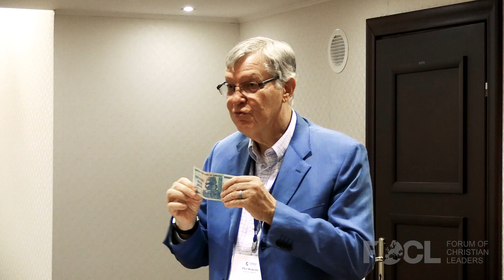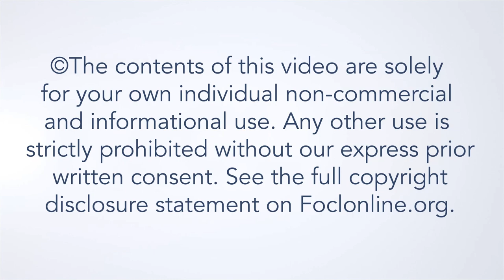How to Talk to Someone Who Believes Something Weird - Phil Roberts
New and alternative religious movements which claim to be the one true expression of Christian faith have been a constant throughout the history of the Church. This talk helps to identify the essential characteristics of these groups including Jehovah’s Witnesses and the Church of Jesus Christ - Latter-Day Saints. Additionally, suggestions will be made as to how best to share the Gospel with them.

R. Philip Roberts is currently serving as the Director for International Theological Education with Global Ministries Fellowship. Previously he served as President of Midwestern Baptist Theological Seminary and as Vice President of the North American Mission Board with particular emphasis in urban ministries and interfaith evangelism.  He holds a Ph.D. degree from the Free University of Amsterdam and an M.Div. from the Southern Baptist Theological Seminary.  His research has been in the area of Baptist studies and history.  He has also published and written a number of books on interfaith evangelism including Mormonism Unmasked and has contributed to The Counterfeit Gospel of Mormonism.  Additionally, he has served as executive director of the videos "The Mormon Puzzle" and "The Cross & The Crescent", both produced by the North American Mission Board.  Dr. Roberts also served on the boards of two European theological seminaries and the Evangelical Ministries to New Religions.  He has published numerous articles and is also a prolific preacher and evangelist.  Other memberships include The Evangelical Theological Society and the International Society of Christian Apologetics, where he served as President.

22AFW102